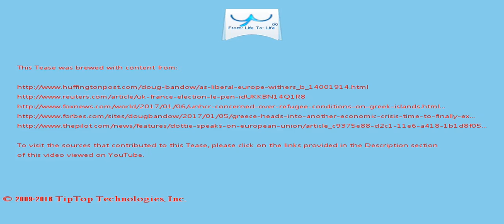A Tease: greece european union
Bank of Greece Governor Yannis Stournaras said last year that the cost of dealing with the migrant crisis  would be greater than 600 million euros.

A migration crisis with hundreds of thousands of refugees from the Middle East and Africa challenges the  "open borders" policy within the European Union, stressing the system even further.

This Tease is included in the playlist which you may wish to view next.

There may be some fresher/older Tease for this topic and also some related topics. You can look for them by searching for "A Tease: greece european union" on YouTube or by clicking this

To drink the full T for which this Tease serves like a preview, visit T and search for "greece european union".